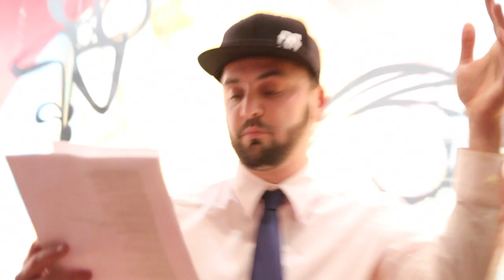Josh Healey: "Grammatically Correct" - Make it Fresh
Josh Healey performs at the Make it Fresh showcase for fall 2013.

Movement Generation is proud to present our newest program, "Make it Fresh: Creative Storytelling for the Urban Environment." We use our stories to change the larger story towards justice and ecology. We talk pollution and poverty. Mother Earth and Mac Dre. We have asthma in our lungs, joy in our hearts, and we're ready to shout our stories to the world.